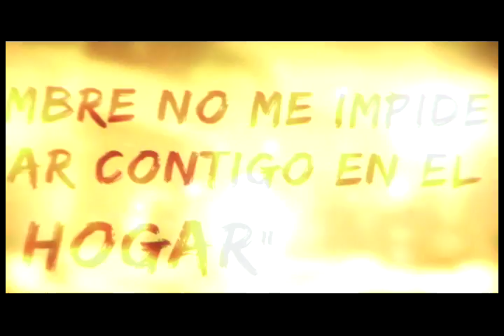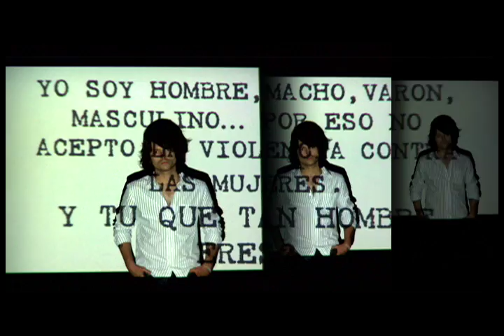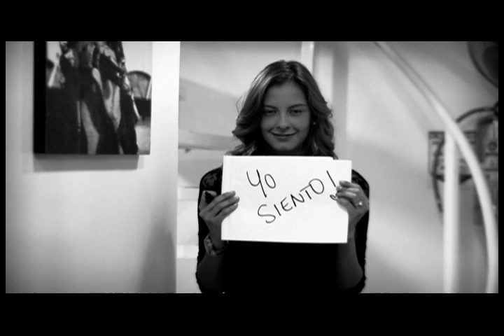JOE CARVAJAL - CONTIGO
Una Campaña  de las Naciones Unidas,  Programa Mundial de Alimentos y Joe Carvajal con  su cancion CONTIGO.
YO SOY HOMBRE, MACHO, VARON, MASCULINO POR ESO NO TOLERO LA VIOLENCIA CONTRA LAS MUJERES, Y TU? QUE TAN HOMBRE ERES?

Direccion Andrea Olarte (Sol)
Fotografia Andres Chispas Bermudez
Produccion General Fernando Arango
Asis. Direccion Diana Segura
Arte Catalina Angulo
Gaffer Rodrigo Campos
Asis. Camara Daniel Moscoso
Asis.Produccion Claudia Pradilla
Equipo Edgardo Acosta y Amigos del Cine
Manager Joe Carvajal- Ivan Valenzuela
Naciones Unidas David Parra - Juan Simbaqueba